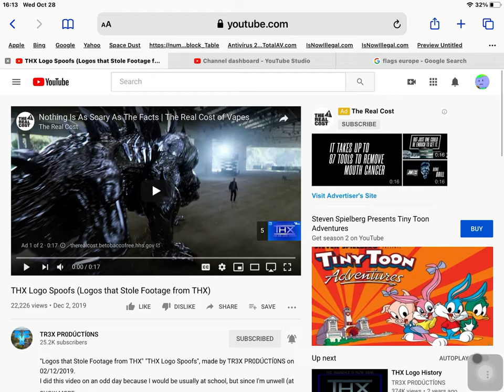ARE YOU KIDDING ME‽